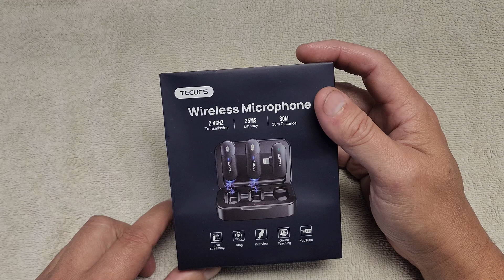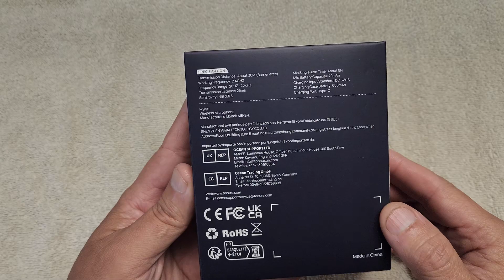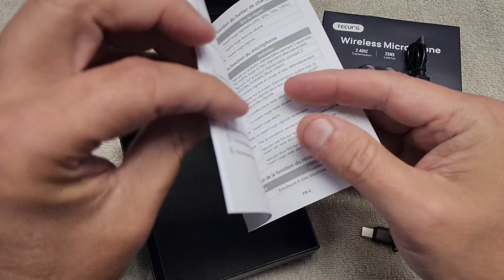Tecurs - Wireless Lavalier Lapel Microphone - Review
At Time of filming $26.99 (Retail $35.99) .Searching for an under $100 Wireless Lavalier Lapel Microphone review.  I have many more to review.

Wireless Lavalier Lapel Microphone